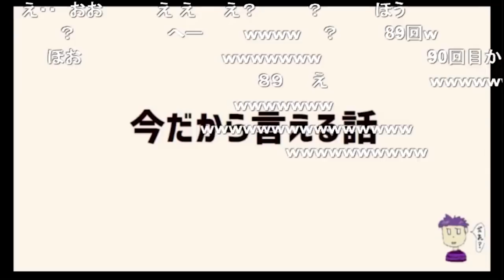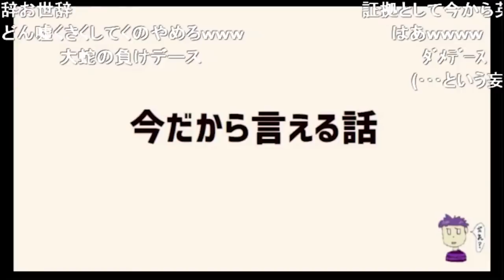実は某企業からヘッドハンティングされていたshu3【ナポリの男たち切り抜き】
元動画：
#36 shu3の成猿人向けビデオ